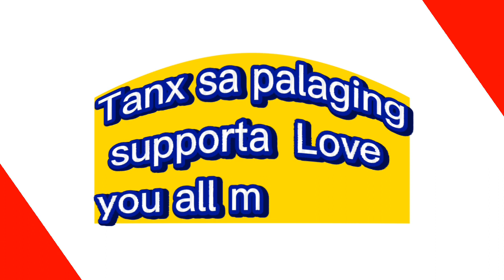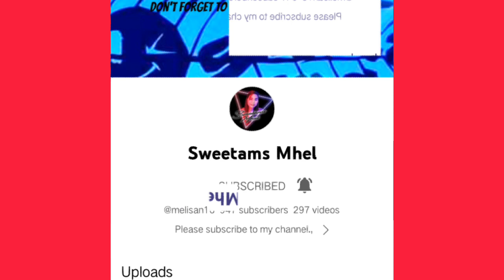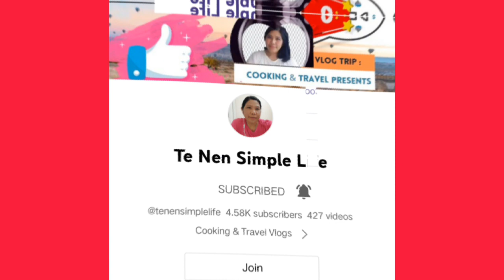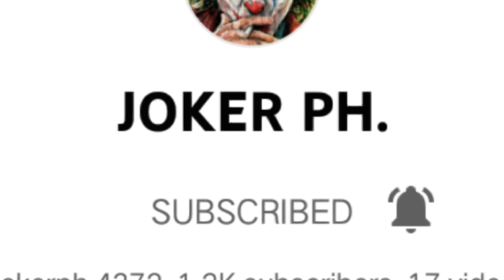Tanx mga Idol for Watching always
Thanks Vlog